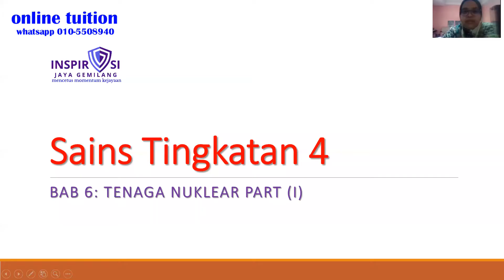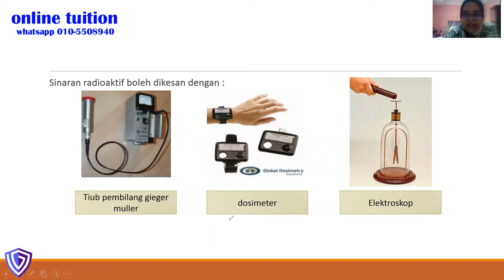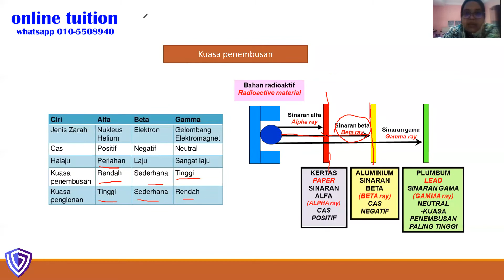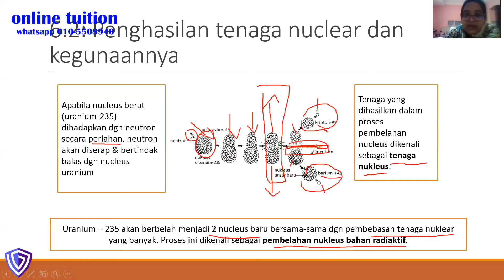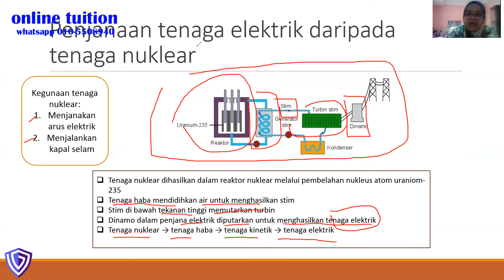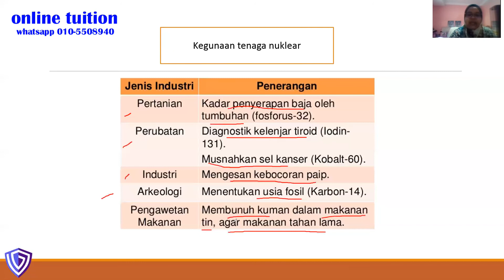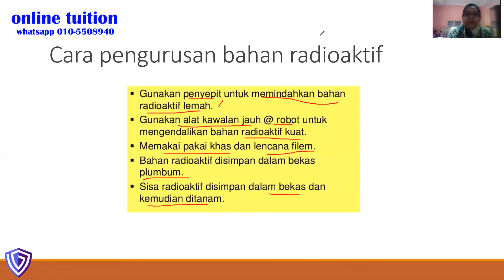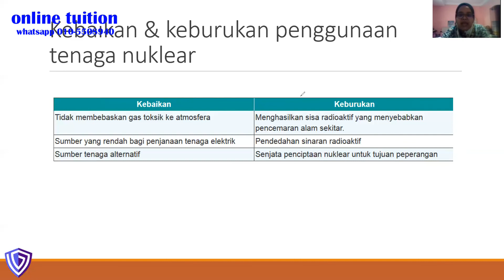Sains Tingkatan 4 : Bab 6 Tenaga Nuklear Part (1)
Tutor Intan dari Pusat Tuisyen Inspirasi JG (IJG) berkongsi tentang Latihan Sains Tingkatan 4. Bab 6 Tenaga Nuklear Part 1. Adik-adik Form 4&5 boleh manfaatkan video ini untuk ulangkaji menjelang peperiksaan.

Like dan share video ini jika anda mahukan lebih banyak perkongsian dari IJG.

Sesiapa berminat untuk kelas virtual, boleh follow rapat: Facebook Page kami di

Rasa nak call? Call nombor ini 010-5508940